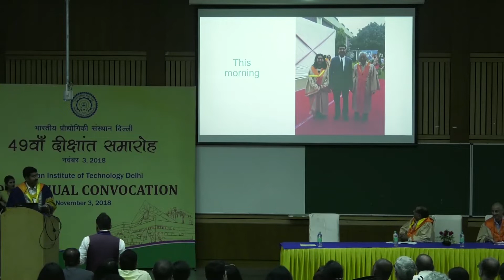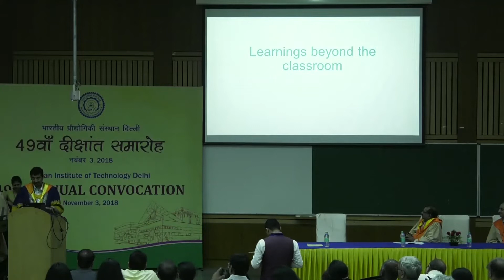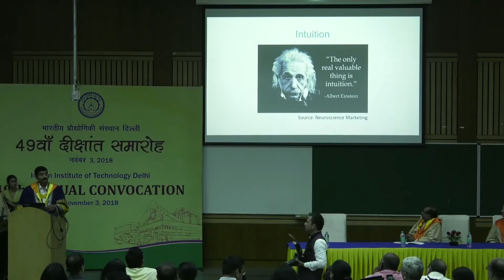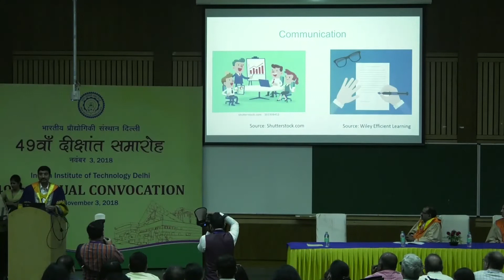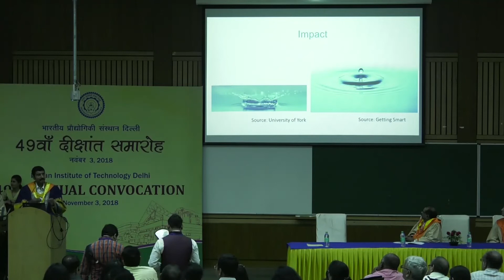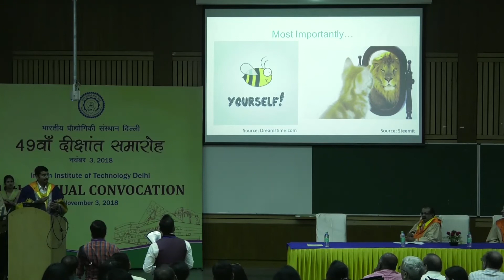Convocation 2018 - CSE Department, IIT Delhi Part-I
Guest of Honor- Dr. Venkat N. Padmanabhan from Microsoft addressing the Graduating students